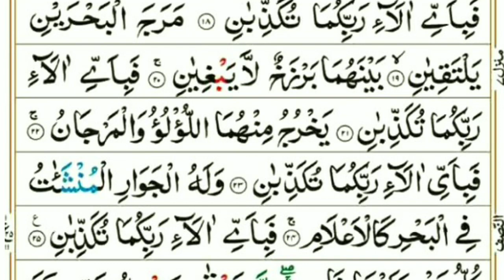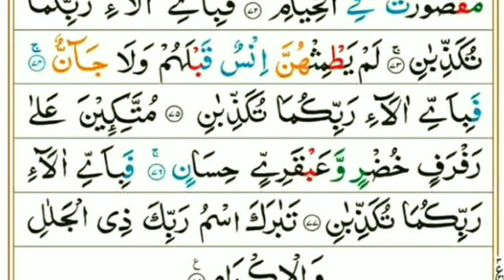055 Surah Ar Rahman | Most beautiful recitation | Mishary Alafasy سورة الرحمن | مشاري العفاسي EP 38.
055 Surah Ar Rahman | Most beautiful recitation | Mishary Alafasy سورة الرحمن | مشاري العفاسي
Surah Ar'Rahman (الرحمن) - Ep 38 - Beautiful and Heart trembling Quran recitation. Quran is Blessing.

The title of the surah, Ar-Rahman, appears in verse 1 and means "The Most Beneficent". The divine appellation "ar-Rahman" also appears in the opening formula which precedes every surah except Sura 9 ("In the Name of God, the Lord of Mercy, the Giver of Mercy"). English translations of the surah's title include "The Most Gracious",[3] "The All Merciful",[4] "The Lord of Mercy",[5] "The Beneficent", and "The Mercy-Giving". In the fourth century CE south Arabian pagan inscriptions started to be replaced by monotheistic expressions, using the term rahmān.[6]

There is disagreement over whether Ar-Rahman ought to be categorized as a surah of the Meccan or Medinan period. Theodor Nöldeke and Carl Ernst have categorized it among the surahs of the early Meccan period (in accordance with its short ayah length), but Abdel Haleem has categorized it in his translation as Medinan,[7][8] although most Muslim scholars place Sūrat ar-Rahman in the Meccan period.[9][10] According to the traditional Egyptian chronology, Ar-Rahman was the 97th surah revealed.[11] Nöldeke places it earlier, at 43,[12] while Ernst suggests that it was the fifth surah revealed.[13]

1-4 God taught the Quran to the human.
5-16 God the creator of all things.
17-25 God controlled the seas and all that is therein
26-30 God ever liveth, though all else decay and die
31-40 God will certainly judge both men and jinn
41-45 God will consign the wicked to hell-fire
46-78 The joys of Paradise described

1)This video has no negative impact on the original works (It would actually be positive for them)
2)This video is also for Listing & Teaching.